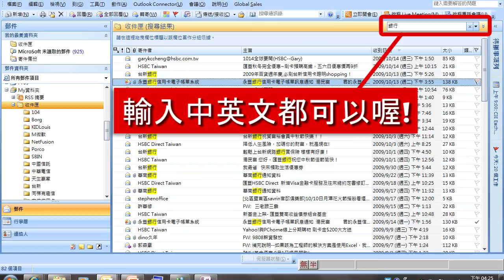Outlook2007超實用小技巧：搜尋信件（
在哪裡～在哪裡？找好久總是找不到想要讀取的那份？別擔心～派出Outlook幫您找到信上人，打入搜尋列立即將信上人標示出來，中文英文攏ㄟ通喔！想要學更多？趕快上OfficeTW（